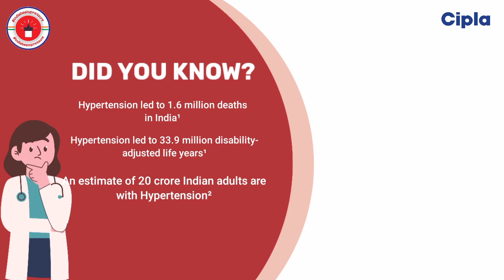Know About Hypertension By Dr. Prasin Pradeep on the eve of World Hypertension Day